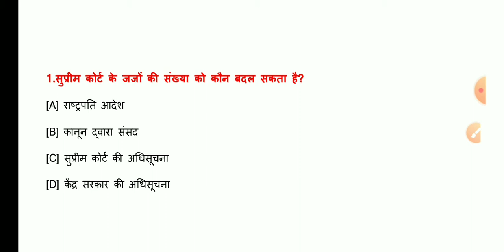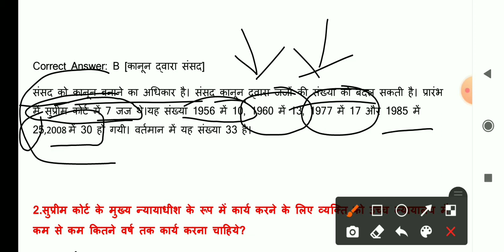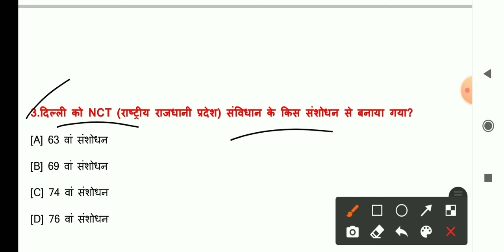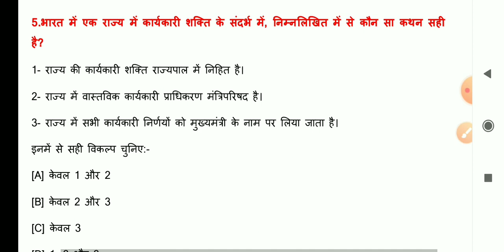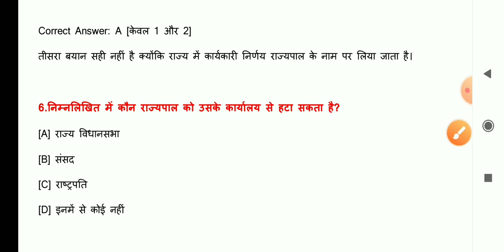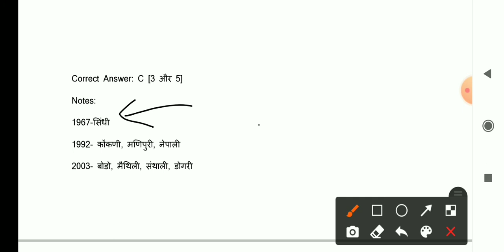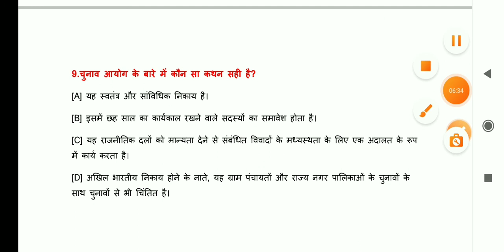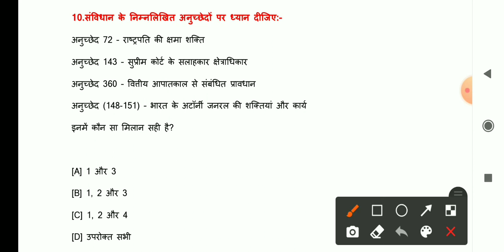Most Imp. Questions For Various Exam { Class-1 } SSC, UPSC, HPAS, Allied etc. | Let's Prepare